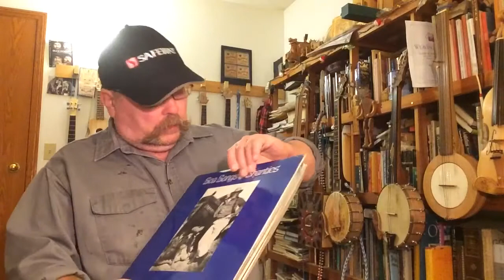A-Roving - sea shanty with banjo and concertina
A sea shanty from the middle of the prairies in a frozen winter...